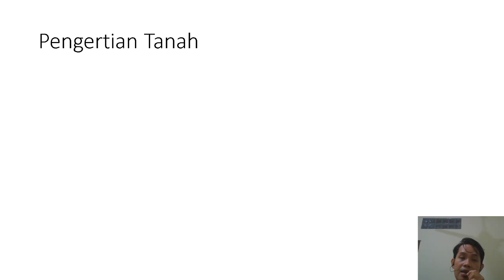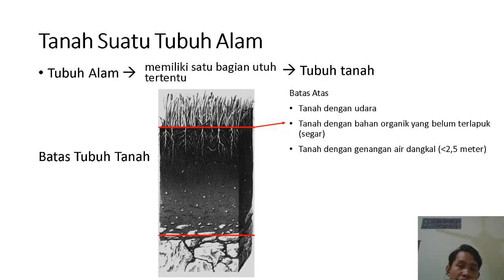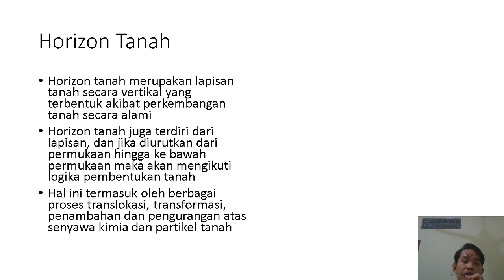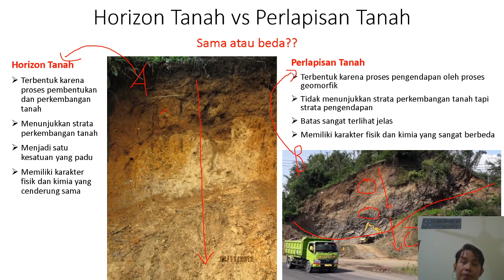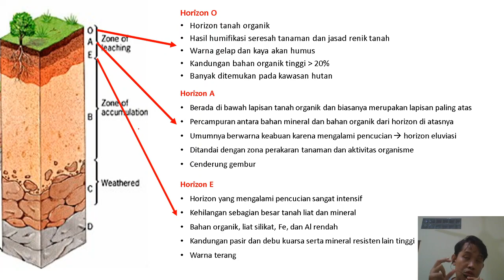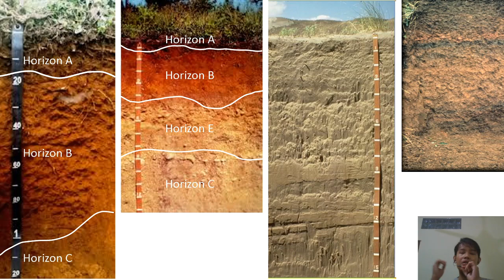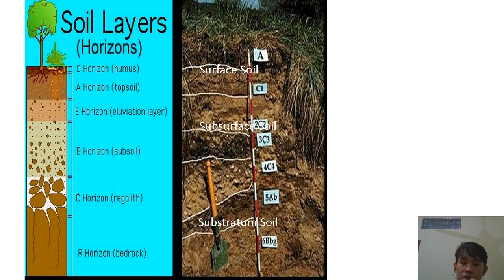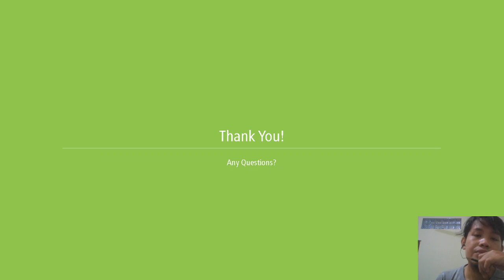Minggu 2 - Morfologi Tahah